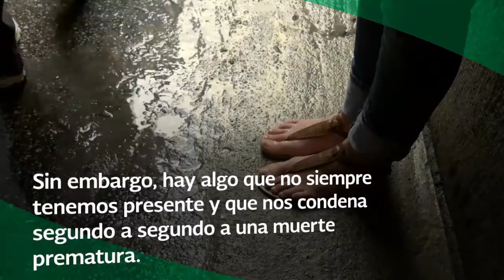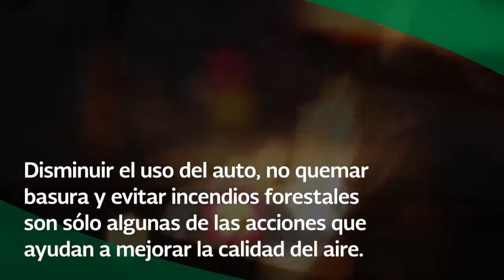Emisión 003 AlAire El aire que respiramos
En el aire que respiramos existen millones de contaminantes que pueden tener graves efectos en nuestra salud. Conoce más del tema.